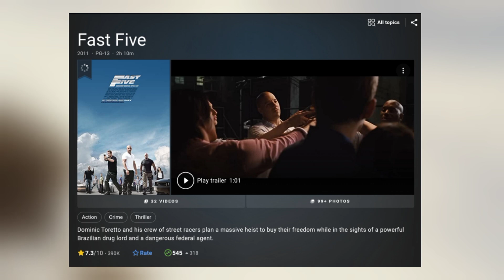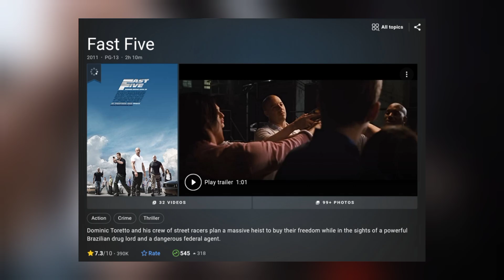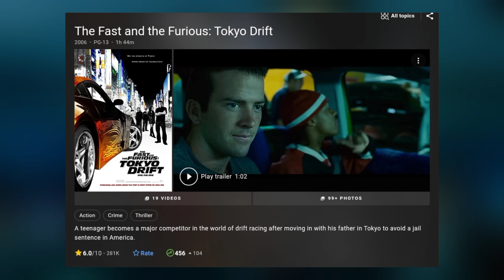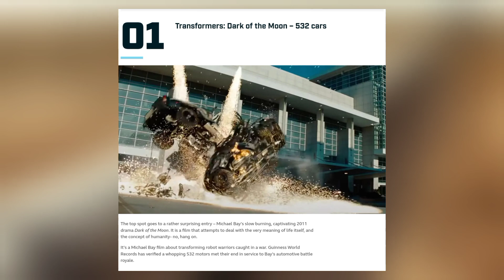25 Unknown Facts😱 You Didn't Know About Fast Saga (fast & furious)🔥😱